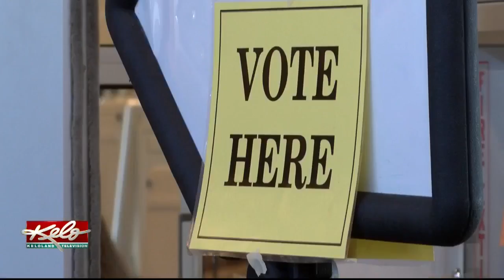Noem Challengers Weigh In On Presidential Visit